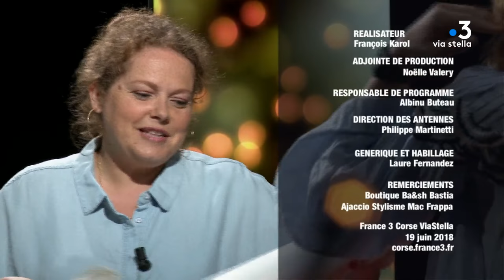Lume é Sapè fà avec Isabelle Istria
Intervenants - Francine Massiani reçoit Isabelle Istria qui confectionne des casquettes

Equipe -